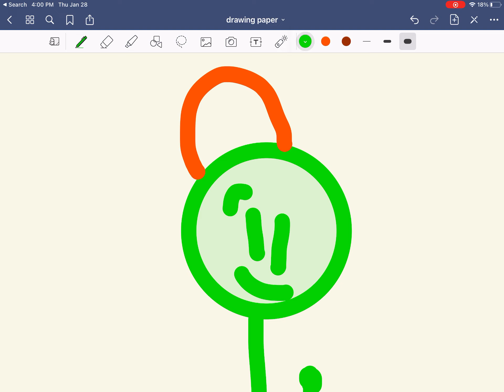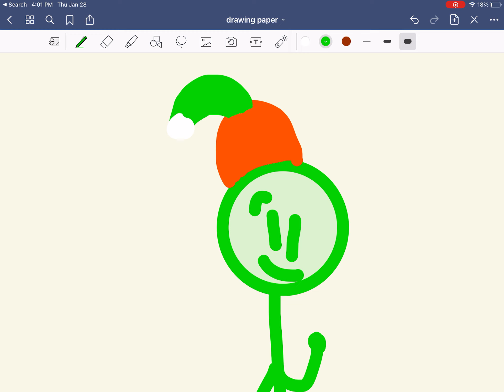Algicosathlon camp entry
Here you go! :D